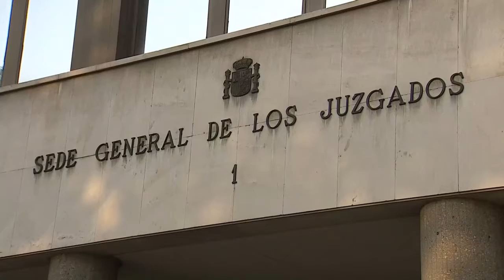Cifuentes no acude al juzgado por "fuertes migrañas"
La expresidenta de la Comunidad de Madrid Cristina Cifuentes no ha acudido hoy a declarar como investigada en el caso del máster alegando una enfermedad, por lo que la jueza que investiga esa causa ha decidido enviar un médico a su casa para verificar si es cierto.